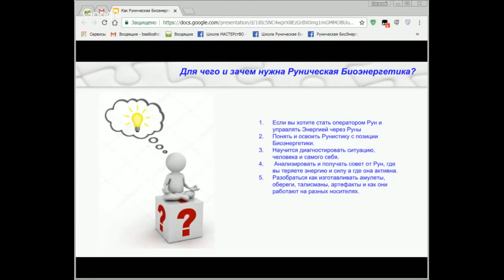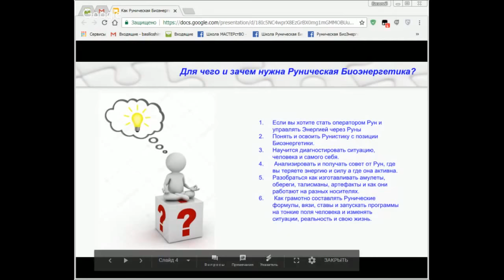Як керувати енергією за допомогою Рун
Як керувати енергією за допомогою рунічної біоенергетики
1. Якщо ви хочете стати оператором Рун та керувати Енергією через Руни
2. Зрозуміти та освоїти Руністику з позиції Біоенергетики.
3. Навчиться діагностувати ситуацію, людину та саму себе.
4. Аналізувати та отримувати пораду від Рун, де ви втрачаєте енергію та силу, а де вона активна.
5. Розібратися як виготовляти амулети, обереги, талісмани, артефакти та як вони працюють на різних носіях.
6. Як грамотно складати Рунічні формули, в'язі, стави та запускати програми на тонкі поля людини та змінювати ситуації, реальність та своє життя.
Магічний Досвід відкритий для тих, хто шукає раціональні відповіді з магії!